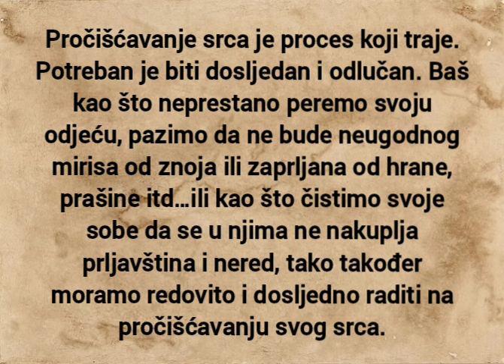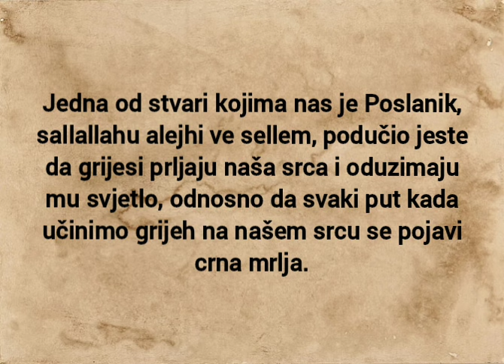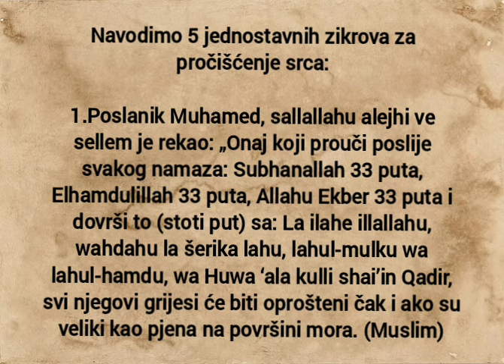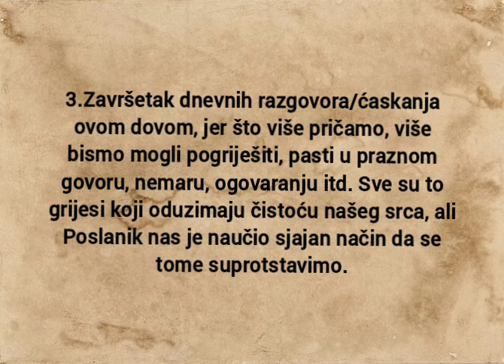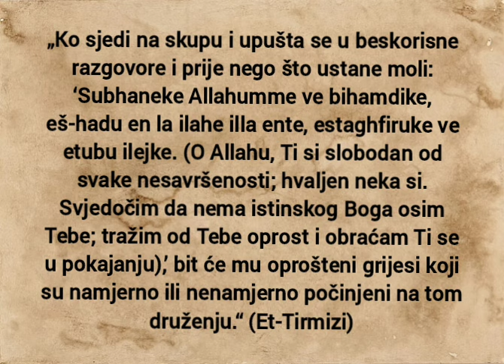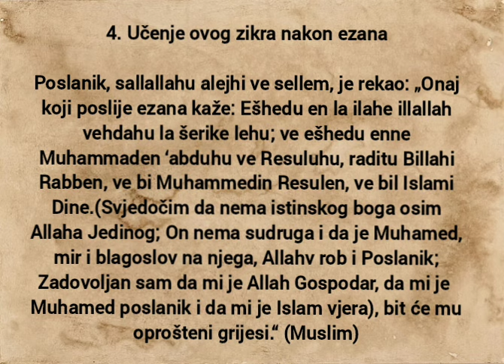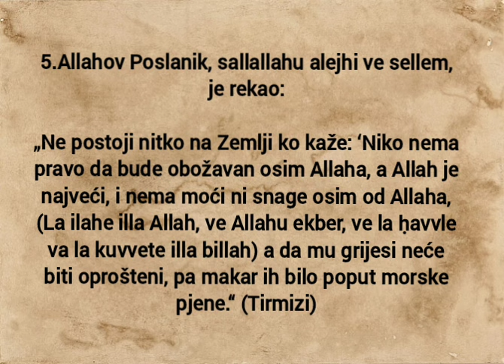Pročisti svoje srce